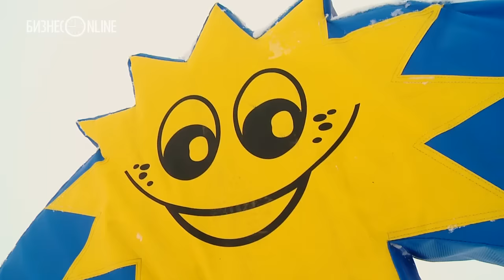ТОП-5 мест для отдыха с детьми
Где отдохнуть с семьей в новогодние праздники? "БИЗНЕС Online" публикует 5 наиболее увлекательных мест Казани по версии издания
видео: Альбина Полищук, Анна Величко, Максим Тимофеев